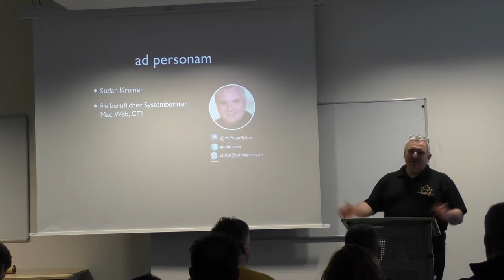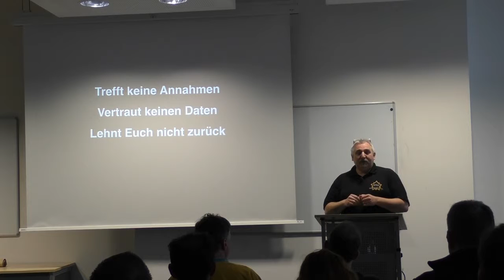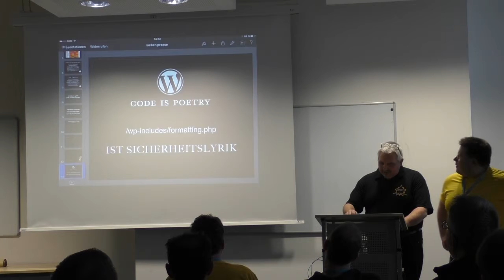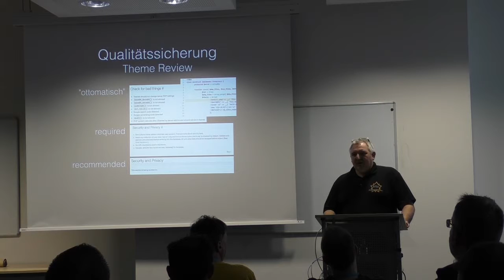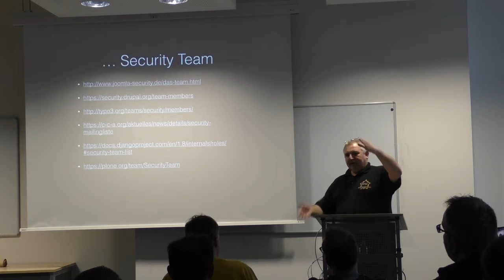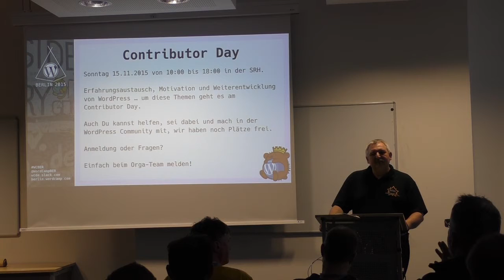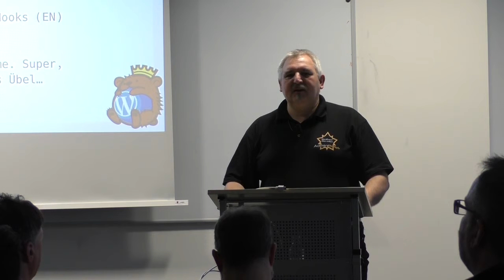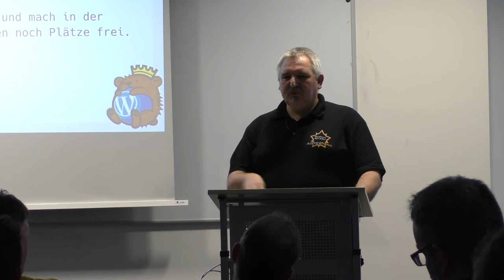Stefan Kremer: Sicherheit ab Werk – die Bordmittel von WordPress für sichere Plugins und Themes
Die Abwehr von Angriffen auf WordPress beginnt nicht erst nachdem die Installation erfolgt und die Seite online ist. Schon bei der Entwicklung von Themes und Plugins können Entwickler dazu beitragen ihre Produkte sicherer zu gestalten. Wir werfen einen Blick auf mögliche Angriffsvektoren und die Möglichkeiten, die WordPress von Haus aus bietet um diese abzusichern.